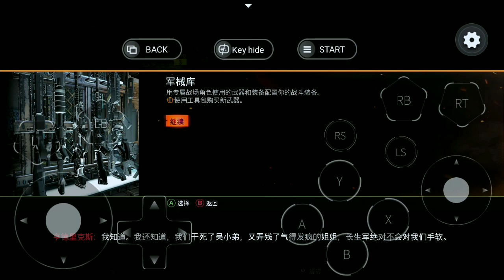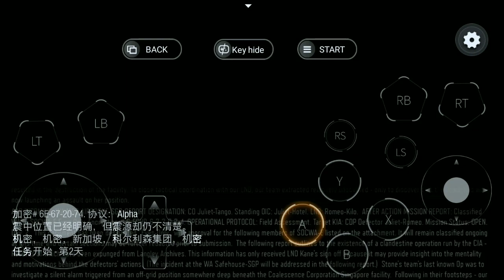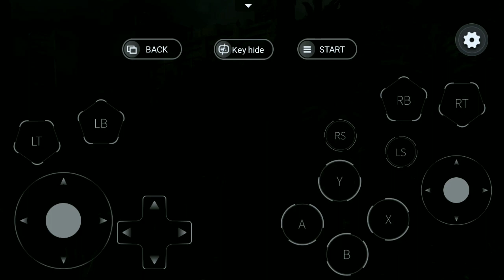call of duty black ops 3 khẩu súng M4A1 đã trở lại